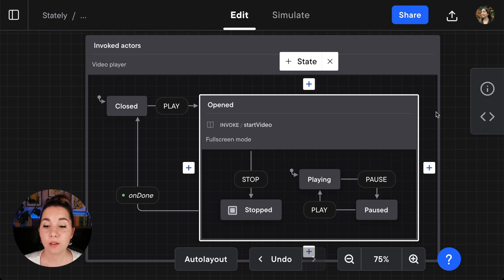What are invoked actors?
What are invoked actors? Laura explains actors and how to use invoked actors in the Stately Studio.